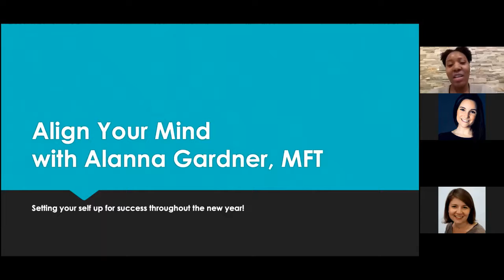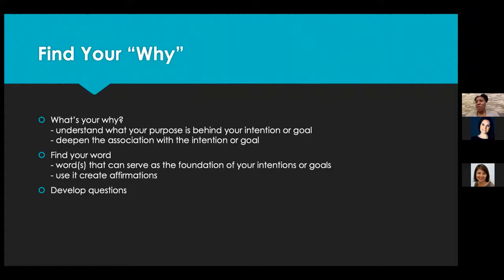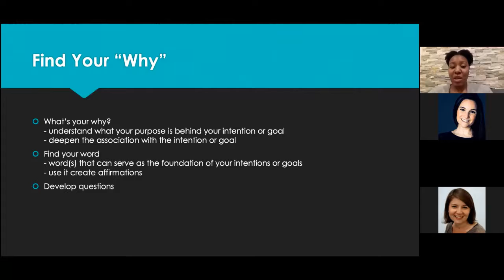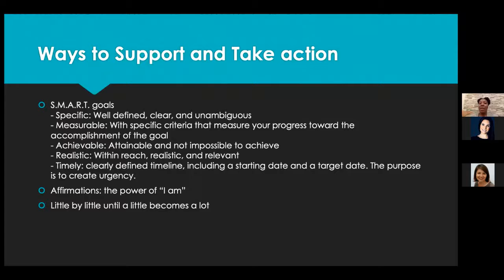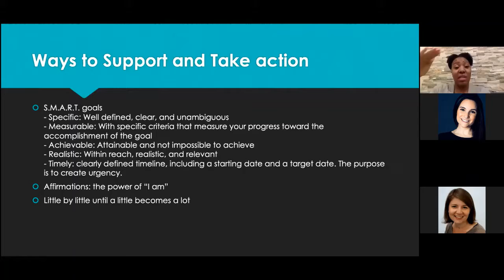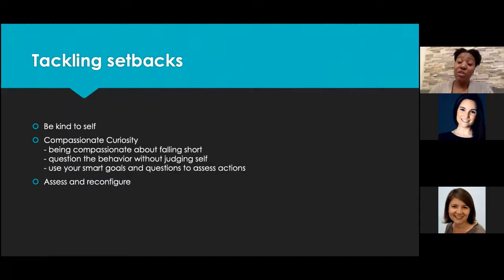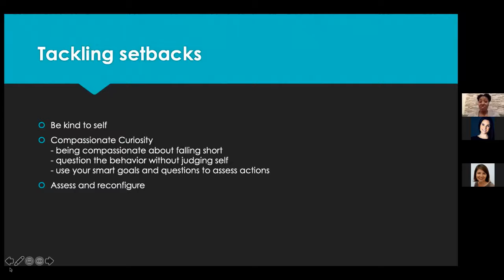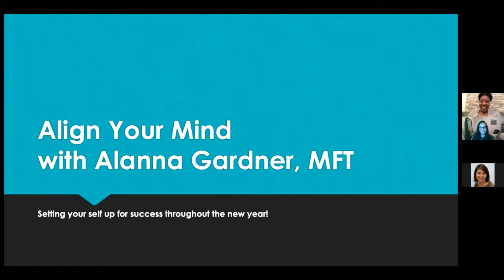Align Your Mind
Join Alanna Gardner, MFT for a webinar event all about setting yourself up for success in the new year!